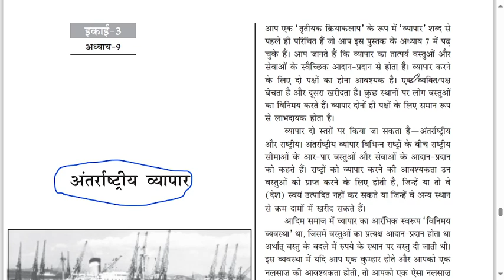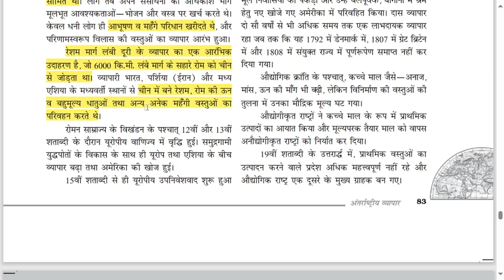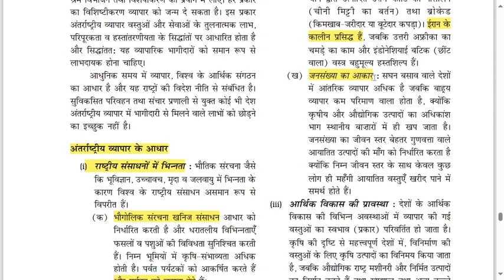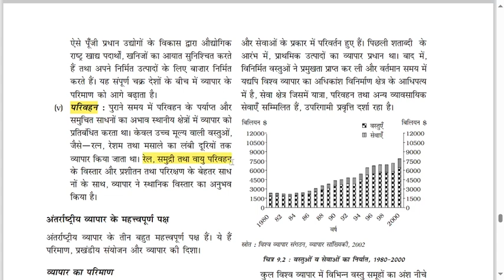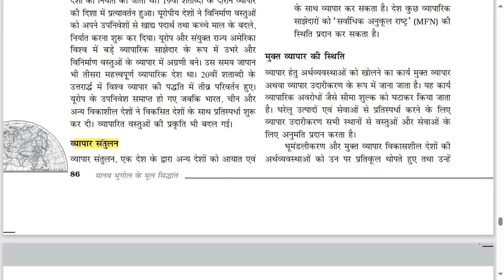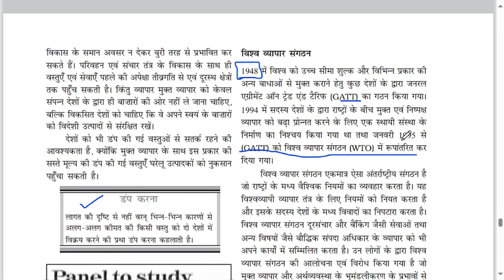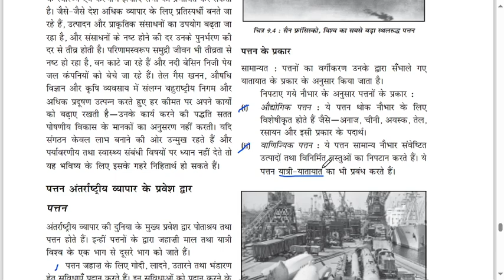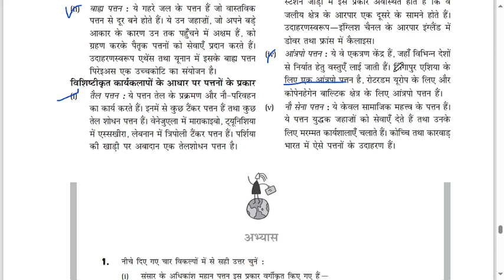Chapter 9 book part 2 class 12th geography discussion